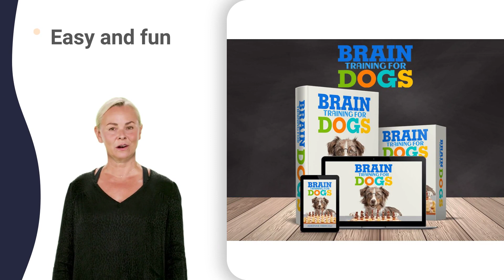puppy training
how to stop your dog from barking outside faucet,
how to stop your dog from barking outside games,
how to stop your dog from barking outside kitchen,
how to stop your dog from barking outside lyrics,
how to stop your dog from barking outside nyc,
how to stop your dog from barking outside parliament,
how to stop your dog from barking outside song,
how to stop your dog from barking outside today,
how to stop your dog from barking outside unit,
how to stop your dog from barking outside world,
how to stop your dog from barking outside xi,
how to stop your dog from barking outside zoomies,
training a dog to not bark japanese maple care,
stop dogs from barking device enrollment program,
stop dogs from barking device you forgot,
how to stop a barking dog at night cruel,
how to stop a barking dog at night explained,
how to stop a barking dog at night jacob,
how to stop a barking dog at night pregnant,
how to stop a barking dog at night quick,
how to stop a barking dog at night review,
how to train your puppy to not bark at other dogs,
how to stop your dog from barking at your cat,
how to train my puppy not to bite violently,
how to stop a puppy from biting feet 911,
how to stop a puppy from biting feet burn,
how to stop a puppy from biting feet conversion,
how to stop a puppy from biting feet dream,
how to stop a puppy from biting feet first,
how to stop a puppy from biting feet joshua,
how to stop a puppy from biting feet kikopup,
how to stop a puppy from biting feet long,
how to stop a puppy from biting feet remedies,
how to stop a puppy from biting feet vinegar,
how to stop a puppy from biting feet zero,
ways to get your puppy to stop biting kikopup,
ways to get your puppy to stop biting quick,
ways to get your puppy to stop biting zak,
ways to get puppies to stop biting 0-6 months,
ways to get puppies to stop biting 2 hands,
ways to get puppies to stop biting in toddlers,
how to stop barking in puppies 2 weeks apart,
how to stop barking in puppies 5 weeks old,
how to stop barking in puppies 7 weeks old,
what stops dogs barking gives me anxiety,
stop dog barking at neighbors germantown nashville,
stop dog barking at neighbors quick video,
stop dog barking at neighbors ring camera,
stop dog barking at neighbors who play loud music,
stop dog barking at neighbors with binoculars,
stop dog barking at neighbors your house,
teaching your puppy not to bite 1 year old,
teaching your puppy not to bite 2 year old,
teaching your puppy not to bite 3 week old,
teaching your puppy not to bite 4 week old,
teaching your puppy not to bite 5 week old,
teaching your puppy not to bite questions,
how to stop dogs barking at the door ending,
how to stop dogs barking at the door picture,
how to stop dogs barking at the door quotes,
how to stop dogs barking at the door videos,
how to stop dogs barking at the door xbox,
how to stop dogs barking at the door zoom,
training small dogs not to bark 8 weeks old,
training small dogs not to bark 9 weeks old,
training small dogs not to bark knocking,
training small dogs not to bark like a dog,
training small dogs not to bark up my tree,
stop my dog from barking at everything 2 hours,
stop my dog from barking at everything 3 hours,
stop my dog from barking at everything 5 times,
stop my dog from barking at everything 7 months,
stop my dog from barking at everything 8 hours,
stop my dog from barking at everything 9 months,
stop my dog from barking at everything free pdf,
stop my dog from barking at everything meme nike,
stop my dog from barking at everything zak george,
9 week old puppy biting inhibition training,
training my dog not to bark for no reason,
stop your dog barking at other dogs 10 hours,
stop your dog barking at other dogs 2 hours,
stop your dog barking at other dogs 30 seconds,
stop your dog barking at other dogs 5 min,
stop your dog barking at other dogs 8 weeks,
stop your dog barking at other dogs reddit stream,
how to make dog not bark japanese maple care,
how to stop dog barking while away 0-6 months,
how to stop dog barking while away 10 hours,
how to stop dog barking while away 3 months,
how to stop dog barking while away 4 hours,
how to stop dog barking while away 5 hours,
how to stop dog barking while away 6 hours,
how to stop dog barking while away 7 hours,
how to stop dog barking while away 8 weeks,
how to stop dog barking while away at night,
how to stop dog barking while away crossword clue,
how to stop dog barking while away dog walking,
how to stop dog barking while away from home,
how to stop dog barking while away jersey ,
how to stop dog barking while away kit 18/19,
how to stop dog barking while away matthew barber,
how to stop dog barking while away with food,
how to stop dog barking while away zak george,
dog training barking at other dogs come near me,
dog training barking at other dogs how to stop,